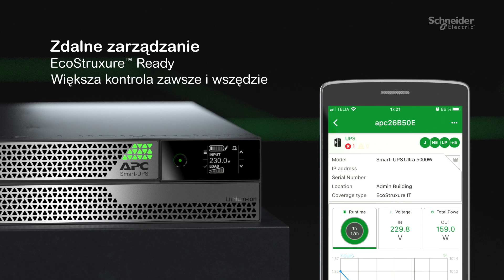Poznaj rodzinę zasilaczy APC Smart-UPS Ultra 2.2-10kW | Schneider Electric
Przedstawiamy innowacyjne zasilacze APC Smart-UPS Ultra, które wyznaczają przyszłość systemów zasilania bezprzerwowego. To najmniejsze i najlższejsze na rynku rozwiązanie UPS z akumulatorami litowo-jonowymi o mocy 2.2-10 kW. Oferują maksymalną wydajność i zdalne zarządzanie dzięki kompatybilności z platformą EcoStruxure™.

Dowiedz się więcej o zasilaczach APC Smart-UPS Ultra od Schneider Electric

Dziękujemy, że oglądasz nasze materiały!